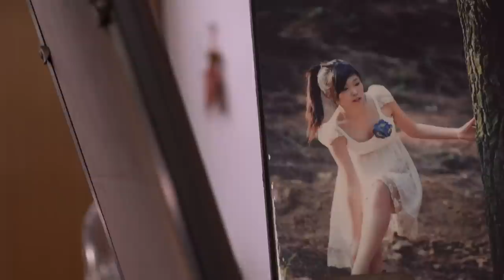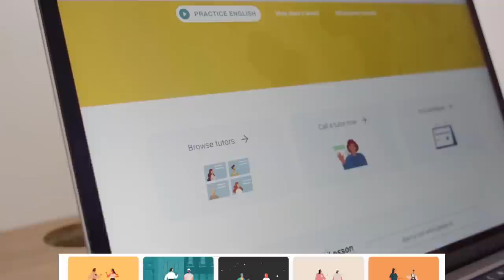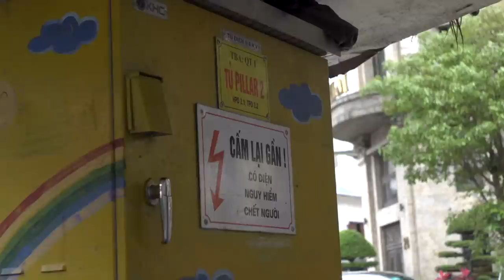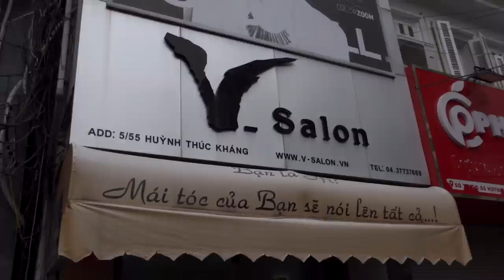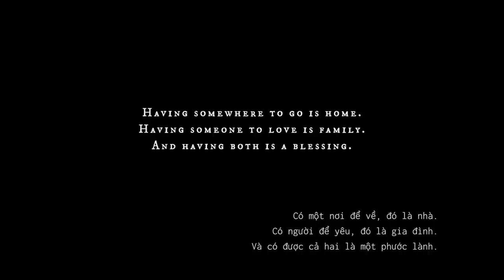Về với Hà Nội • EP.1 • Bên gia đình, sức khoẻ tinh thần, lang thang Hà Nội, học tiếng Anh với Cambly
Nhập code: diepminh0623
Để nhận ưu đãi giảm 50% cho khóa học 12 tháng và 40% cho khóa học 3 tháng với Cambly
(Ưu đãi lớn nhất năm, áp dụng đến hết ngày 30/06, chỉ dành cho các bạn ở Việt Nam thôi :( ).
Cảm ơn Cambly đã tài trợ cho video này!
🎬 Về với Hà Nội • EP.1 • Bên gia đình, sức khoẻ tinh thần, ăn uống...
Chào mọi người, mình cảm giác như thể một năm chưa ra vlog, nhưng hoá ra mới có 40 ngày gì đó thôi 😂

Trong video này mọi người sẽ cùng dành thời gian ở Hà Nội với mình, hầu như là ở nhà chơi với Bốc Bin Chin, còn lại là ra đường ăn ăn uống uống. Mấy lần trước về Việt Nam, mình vốn gặp bạn bè rất ít vì mọi người chỉ rảnh sau giờ làm, năm nay còn ít hơn vì mình có con nhỏ nên buổi tối phải cho em đi ngủ chứ, xong lại lích kích hút sữa, rửa đồ loay hoay kiểu mẹ bỉm...Nên mình toàn đi chơi ban ngày thôi để gửi Bốc cho bà.

Mới về thì cả nhà mình bị covid, xong sức khoẻ tinh thần của mình cũng tệ thêm nữa, nên vlog cũng u ám, nhưng chắc chắn là mấy EP sau sẽ vui hơn nhiều đó ^^

Hôm nay không chúc luôn vui nữa nha, cái câu vô lý...

MENTIONED IN THE VIDEO (Mình nhắc đến trong video)
◌ Có gì không nhỉ? Mọi người hỏi ở comment thì mình sẽ thêm vào :))

Đăng ký ở đây để được tặng thêm 2 tháng sử dụng kho nhạc Artlist miễn phí:

00:00 Mở đầu
01:41 Trên máy bay
03:10 Tinh thần mệt mỏi
04:08 Thắp hương
05:24 Một sáng hồ Gươm
06:47 Lại học tiếng Anh
12:00 Một ngày chỉ ăn
14:40 Mua sắm
17:48 Bốc hiền hay ngắm nghía
19:03 Cắt tóc
20:30 Bên gia đình